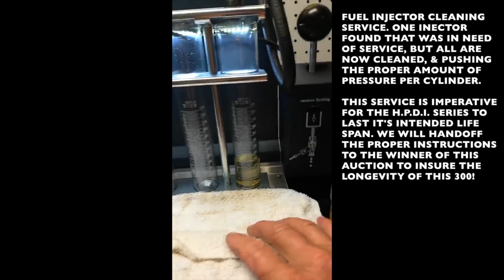2001 Glasstream 242 CCX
This video is about 2001 Glasstream 242 CCX